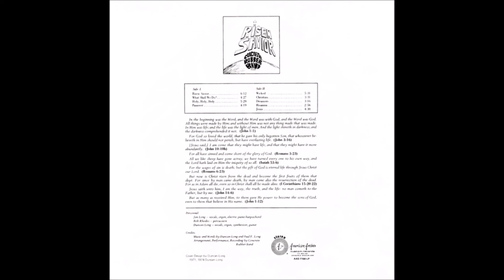Concrete Rubber Band - 1974 LP: Risen Savior - A1 Risen Savior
Concrete Rubber Band
LP: Risen Savior
Label: American Artists ‎– 1164
Released: 1974
Style: Psychedelic Rock
Percussion – Bob Rhodes
Vocals, Organ, Electric Piano, Harpsichord – Jan Long
Vocals, Organ, Synthesizer, Guitar, Design, Music By, Words By – Duncan Long

Tracklist
A1 Risen Savior
A2 What Shall We Do?
A3 Holy, Holy, Holy
A4 Passover
B1 Wicked
B2 Christian
B3 Dreamers
B4 Hosanna
B5 Jesus

Some of the most "out-there" psychedelic sounds can be found on this Kansas trio's mega-rare-bear custom lp. One of the first Christian groups to tinker with synthesizers and be experimental at the same time. 'Wicked' for example opens side two with a bizarre amalgam of what sounds like synthesized bubbling lava pits, frequency oscillations, distorted sci-fi vocals, shortwave static patterns - this is Christian psychedelia at its most underground and extreme, with all the earmarks of a bad drug trip which given the song's dark subject matter works just fine. Likewise 'What Shall We Do' opens with a lengthy outpouring of some of the most vicious distorted fuzz guitar ever, relaxing into a spooky dream-like ballad, then climaxing with a trying saucer effect that sounds straight outta Dark Side Of The Moon. 'Christian' opens with a Bach fugue before laying in its steady rock beat punctuated with subterranean wah-wah guitar and a wild heavily-modulated synth lead. There are several fine moody garage tracks here as well that are difficult to describe but are highly listenable and quite creative. Dense echoey homemade feel to the whole project. A monster for sure with under 500 made. Duncan Long, the main man behind the synths, guitars, and songwriting is now a published science-fiction author.

The album is littered with some of the most extreme fuzz guitar you'll ever hear, loads of scatty electronic effects, and even a flying saucer sequence right out of Dark Side Of The Moon. The whole project has a dense, murky home-made feel, and Duncan Long, the man behind the synths, guitars and song writing is now a successful sci-fi author. The album was recorded in one of the band's living rooms on a 2-track tape recorder. Only 500 copies were pressed, and most of these were given away when the album failed to realize commercial success. Many thanks to Duncan Long , who give us the excellent Bonus Tracks. Never released and in much better sound quality as the "normal" recordings. "Some of the most "out there" psychedelic sounds can be found on this Kansas trio's "mega-rare-bear" custom LP.

Despite the song titles, this is actually a strange and unusual rock album which just happens to have religious undertones. Organ, fuzz guitar, male and female lead vocals and masses of electronic embellishments. High-quality vinyl transfer, includes two [uncredited] bonus tracks from a later recording session. Previously pirated by Radioactive Records. Some of the most 'out there' psychedelic sounds can be found on this Kansas trio's mega-rare custom LP. One of the first Christian groups to tinker with synthesizers and be experimental at the same time. The song, 'Christian,' for example, opens with a Bach fugue before laying in its steady rock beat punctuated with subterranean wah-wah guitar and a wild, heavily modulated synth lead. The song, 'Wicked,' opens side two with a bizarre amalgam of what sounds like synthesized, bubbling lava pits, frequency oscillations, distorted, sci-fi vocals and shortwave, static patterns. This is Christian psychedelia at its most underground and extreme with all the ear marks of a bad drug trip which, given the songs' dark subject matter, works just fine. Likewise, 'What Shall We Do?' opens with a lengthy outpouring of some of the most vicious, distorted fuzz guitar ever then relaxes into a spooky, dream-like ballad before it climaxes with a flying saucer effect that sounds straight out of Dark Side Of The Moon. There are several fine and moody garage tracks here as well. Difficult to describe: they are highly listenable and quite creative. Dense echoes lend to the homemade feel of the entire project. A monster for sure with fewer than 500 LPs made at the initial pressing. Duncan Long, the main man behind the synths, guitars and song writing is now a published science fiction author."